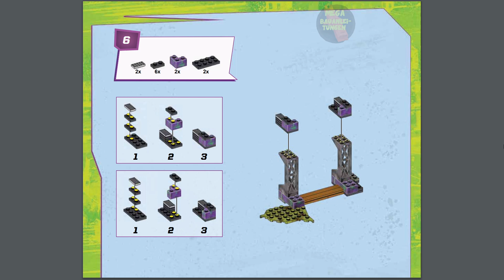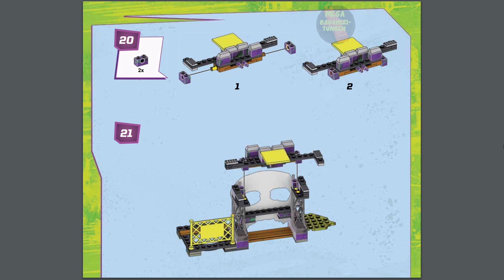Mikey™ Coney Island Trap Instructions | Teenage Mutant Ninja Turtles | DXY74 MEGA Construx Anleitung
Erscheinungsjahr: 2017
Teile: 124